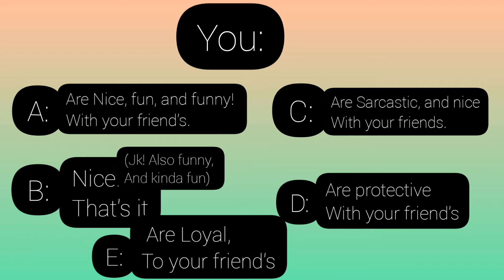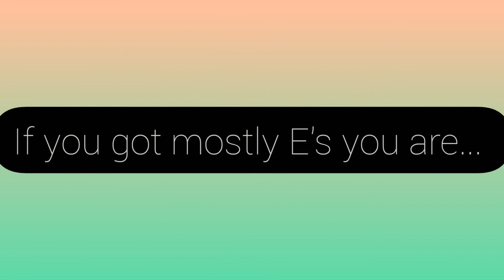which dragonet of destiny are you? Quiz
clay,
tsunami,
starflight,
glory,
or sunny?

sure hope you all enjoyed!